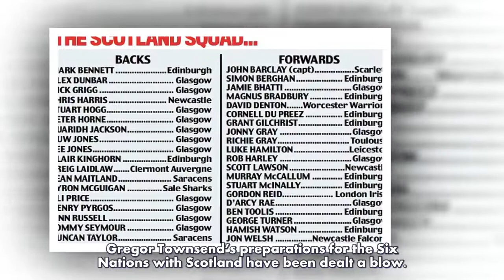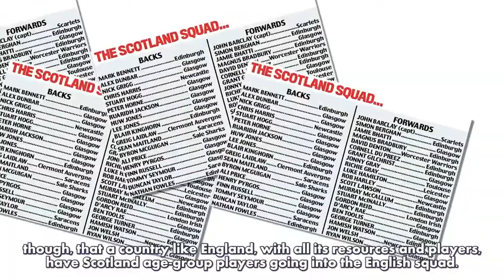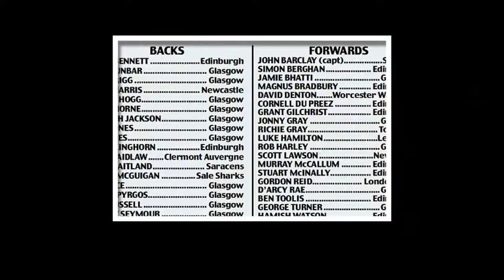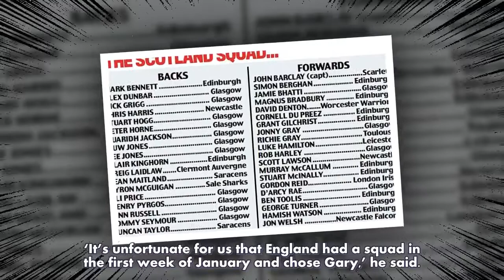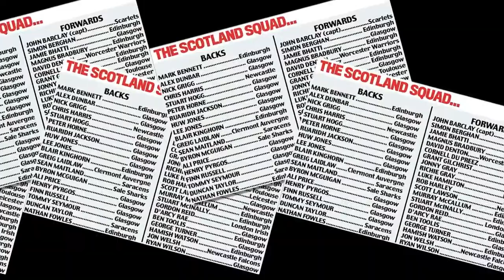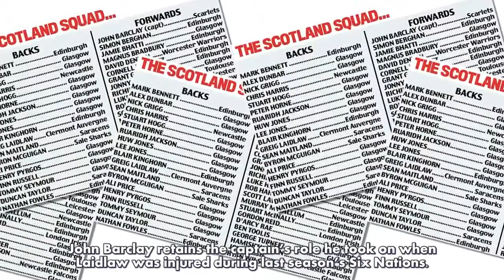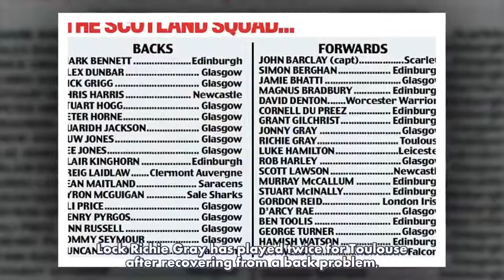Scotland coach Gregor Townsend hit by snub as duo Ben Vellacott and Gary Graham opt for England-